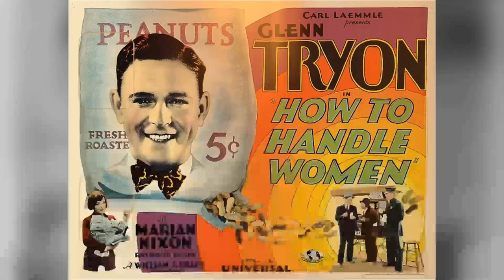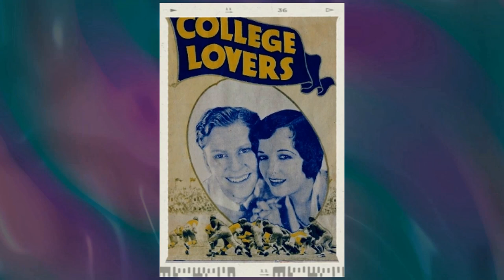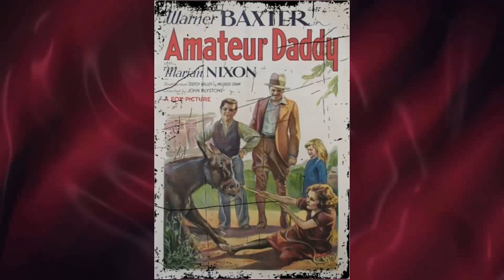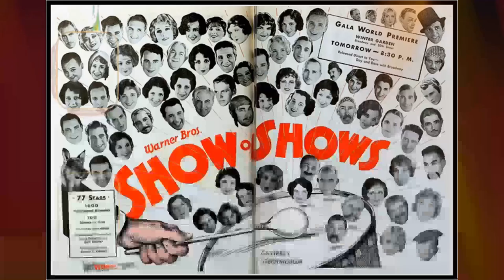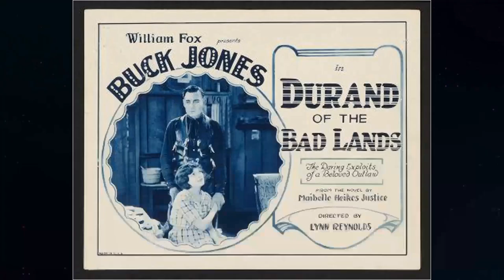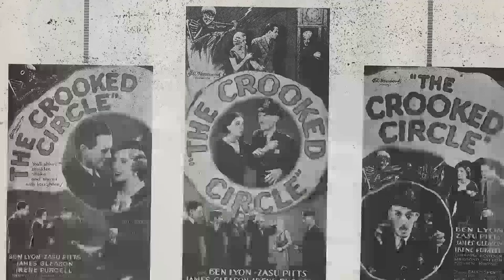Marian Nixon: An Old Gem Barely Anyone Remembers Today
Welcome to the silver screen wonderland of Classic Hollywood, where we celebrate the incomparable Marian Nixon! 🌟

Through triumphs and challenges, Marian Nixon's journey to stardom inspires us all. 🎥

🎬 Lights, camera, and let's embark on an enchanting voyage through Classic Hollywood with Marian Nixon at the helm! ✨🎭
Filmography:
Madhouse
Captain Calamity
The Drag-Net
Tango
The Reckless Way
Sweepstake Annie
By Your Leave
Embarrassing Moments
Once to Every Bachelor
We're Rich Again
Strictly Dynamite
The Line-Up
Chance at Heaven
Doctor Bull
Pilgrimage
Best of Enemies
Face in the Sky
Too Busy to Work
Amateur Daddy
After Tomorrow
Charlie Chan's Chance
A Private Scandal
Women Go on Forever
Sweepstakes
The Lash
Ex-Flame
The Pay-Off
College Lovers
Scarlet Pages
Courage
General Crack
Show of Shows
Young Nowheres
In the Headlines
Say It with Songs
The Rainbow Man
The Red Sword
Geraldine
Silks and Saddles
Man, Woman and Wife
Red Lips
Jazz Mad
Out of the Ruins
How to Handle Women
The Fourflusher
Out All Night
The Chinese Parrot
Down the Stretch
Taxi! Taxi!
The Auctioneer
Heroes of the Night
Spangles
Devil's Island
Rolling Home
Hands Up!
Sporting Life
Durand of the Bad Lands
What Happened to Jones?
Where Was I?
I'll Show You the Town
Let 'er Buck
Riders of the Purple Sage
The Saddle Hawk
The Hurricane Kid
The Last of the Duanes
The Circus Cowboy
The Vagabond Trail
Just Off Broadway
Cupid's Fireman
Big Dan
Rosita
The Shriek of Araby